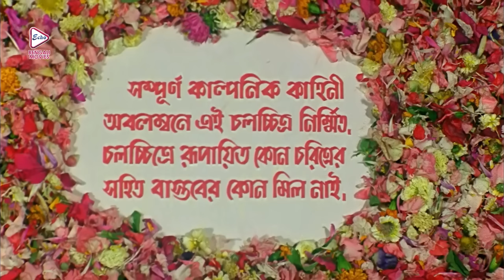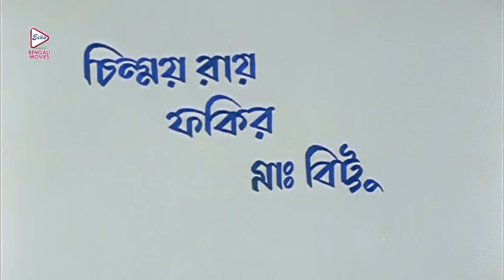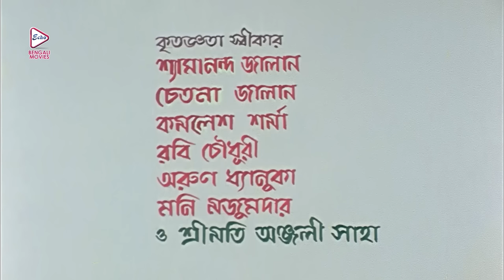NAGER SANTAN | নাগের সন্তান | FULL MOVIE | CHIRANJIT | RITUPARNA | KAUSHIK | ECHO BENGALI MOVIES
ECHO BENGALI MOVIES presents Bengali full movie"NAGERSANTAN", "নাগেরসন্তান", which was released in the year 1995, Directed by: Swapan Saha, starring : Rituparna, Chiranjit, Paromita & others.

Movie Credits :
Films     :    NAGER SANTAN(নাগের সন্তান)
Original Films   :  Nagin Kanya
Director : Swapan Saha
Starring : Chiranjit, Rituparna Sengupta, Kaushik, Paromita
Music Director(s) :Anupam Dutta
Release : 1995